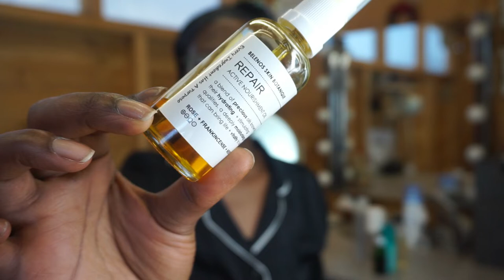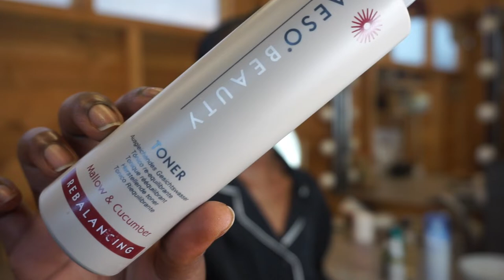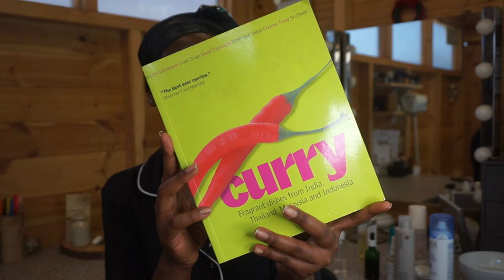A Chatty Skincare Routine | Loneliness & Being Bold * my bootsale finds!* | 12 Days Of Youanuary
A chatty skincare routine touching back on 12 Days of Youanuary. I share my bootsale finds and my two blank spaces!

I ask that you respect my work and NOT rip it off or use it without crediting me. Thank you.

Here is a list of products mentioned. I have categorized them into retailers and brands! I have highlighted independent small companies. I absolutely adore spending my beauty coins with smaller brands. Do check them out!

.Repair Active Nourishment Oil

.One Thing Propolis & Honey Extract

.Simply Pure Hydrating Night Serum

. Uriage 1st Thermal Water

KAESO BEAUTY (Independent British Salon Skincare Brand)
.Rebalancing Toner
I do have a dedicated video on the rebalancing line from Kaeso. Here is the link!

If you have made it this far, thank you, and hello!  I am Ijeoma (fondly known as Ij!).

Check me out on Instagram at intentionallyij

Thank you so much for being here x